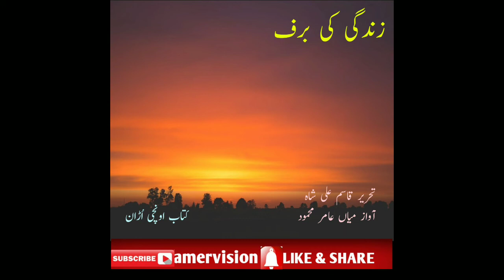ᴢɪɴᴅᴀɢʜɪ ᴋɪ ʙᴀʀᴀꜰ#amervision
ᴢɪɴᴅᴀɢʜɪ ᴋɪ ʙᴀʀᴀꜰ#amervision#pirzada muhmmad shujaat rasool noori QasimAliShah زندگی کی برف